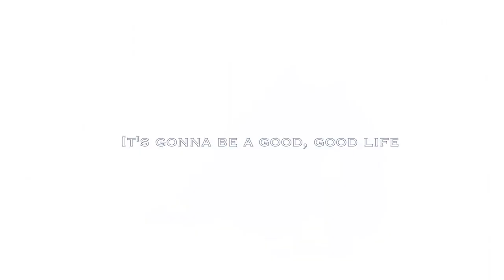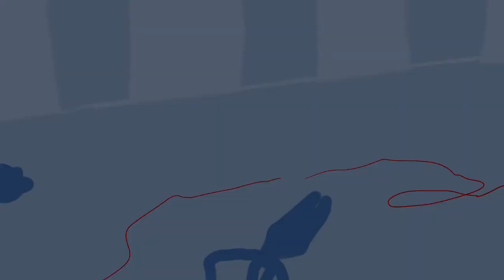I'm a mess |meme|oc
Buon pesce d’aprile
Le protagoniste di questo meme sono due gemelle，mi piace questa canzone